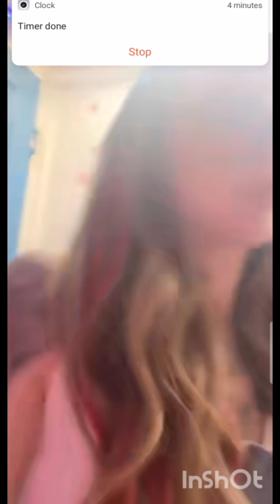periscope live1103 vlog PRETTYGIRL💛💛 #